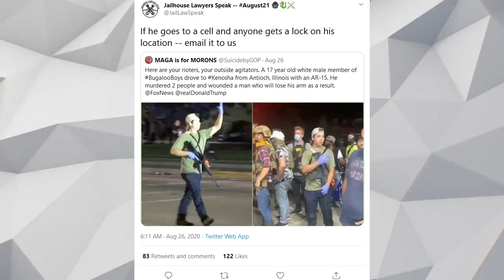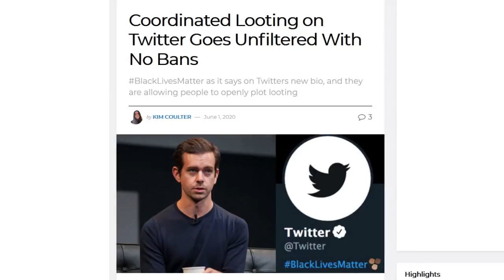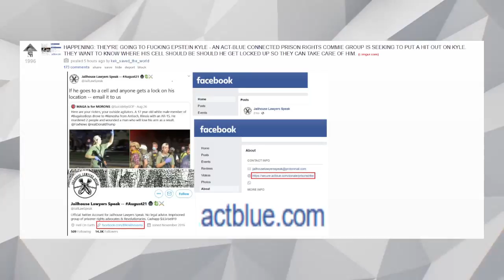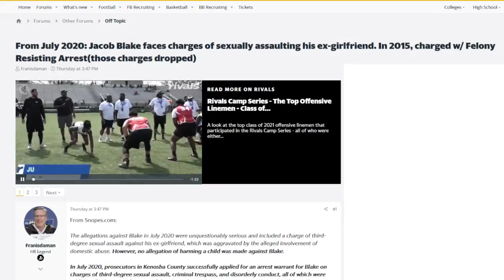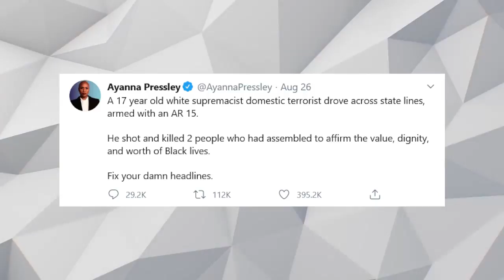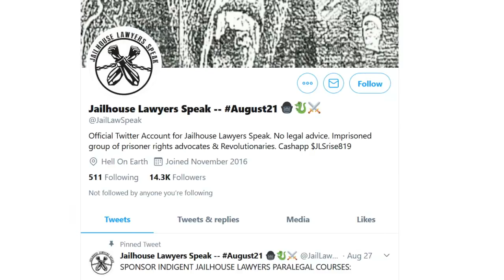Salty Cracker - Twitter Accounts Looking For Kyle Rittenhouse's Jail Cell